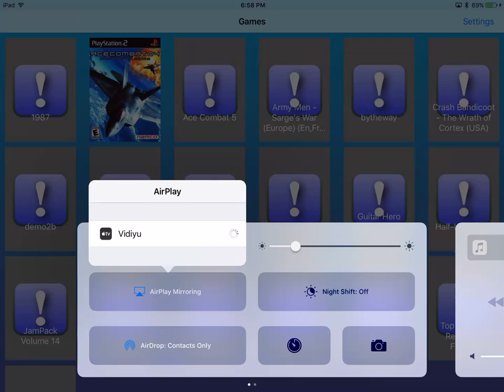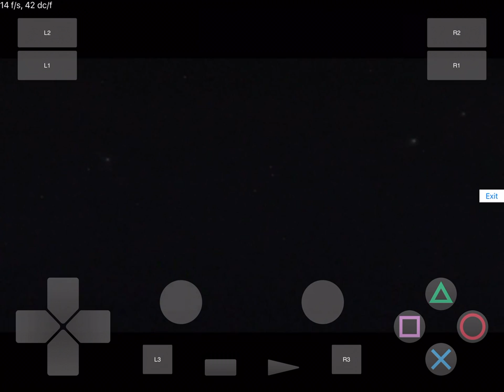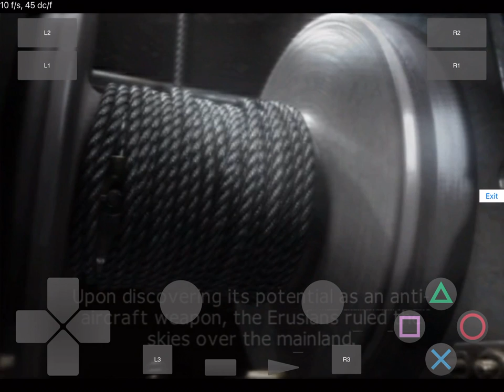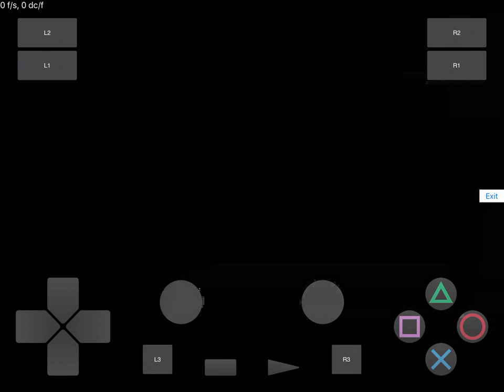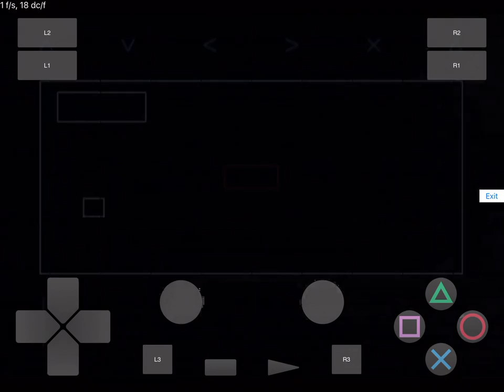PS2 for ios- Ace Combat 4 (Test) iPad Pro